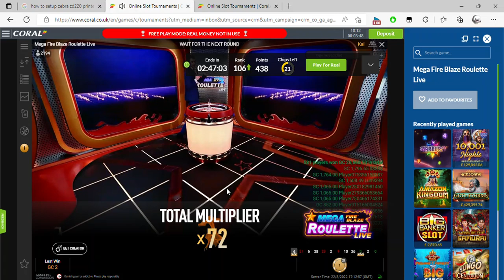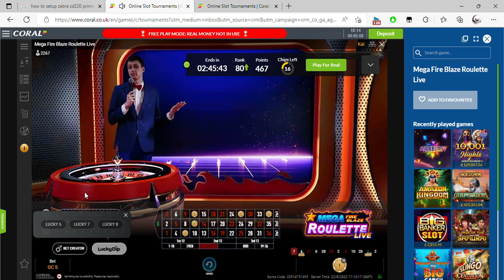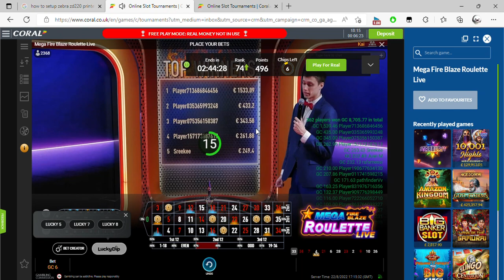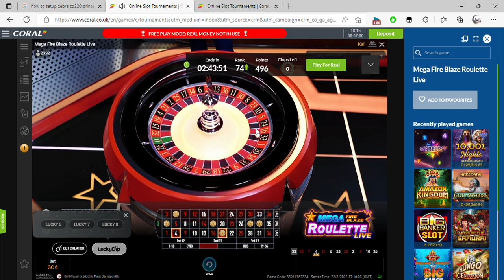Online Slot Tournaments Coral co uk and 2 more pages Personal Microsoft​ Edge 2022 08 22 18 12